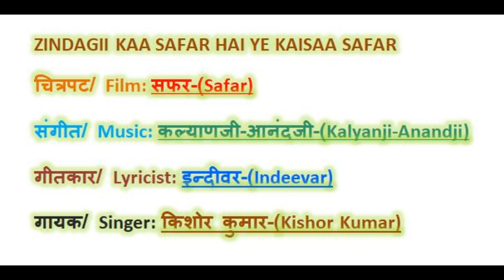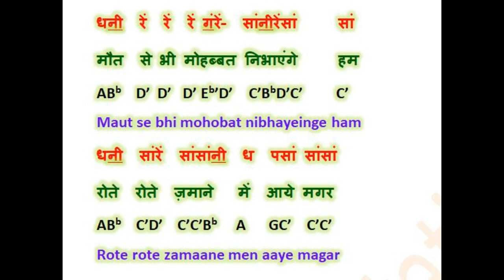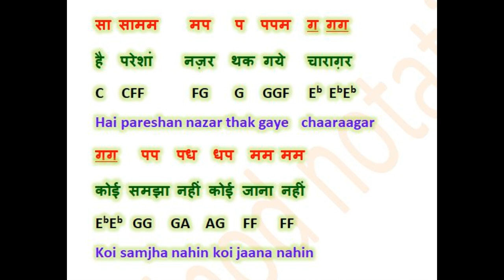zindgi ka safar hai ye kaisa safar जिंदगी का सफ़र है ये कैसा सफ़र